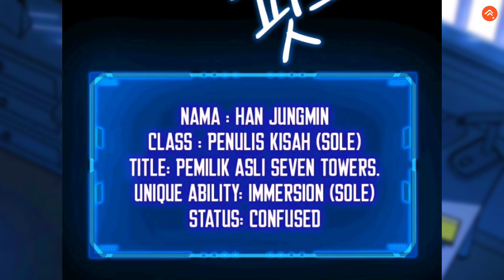MC NYA HARUS KESURUPAN DULU BARU BISA OVERPOWER!!! ALUR CERITA MANHWA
•Author :  Won, Jagam, Jinka, Flavored Miso
•Genre : Action, Adventure, Comedy, fantasy
•Released : 2023

"Tak ada rahasia untuk menggapai sukses. Sukses itu dapat terjadi karena persiapan, kerja keras, dan mau belajar dari kegagalan."- Colin Powell

TimeStamp :

0:00 Intro
1:07 Chapter 01
10:26 Chapter 02
21:35 Outro

_______________Credit Title_______________

Yang punya Ide :
*si Rusdhy

Yang ngomong :
*si Rusdhy

Yang ngedit :
*si Rusdhy

Yang Riset :
*si Rusdhy

Perangkat Editing :
*Redmi 10c (4gb/128gb)

Alat Ricording :
*Untuk Kali ini Pake Audio Eksternal dan pakai Ai Voice

Stand Microphone:
*Make Tangan aja

Apl Editing :
*Kinemaster Mod

Edit Thumbnail :
*Pixellab (Playstore)

_____Theme Song Intro Rusdhynur 01_____

*twilight Rain forest Theme Song OST The Legend Of Neverland

______Backsound Prolog_______

_______Musik Penutup_______